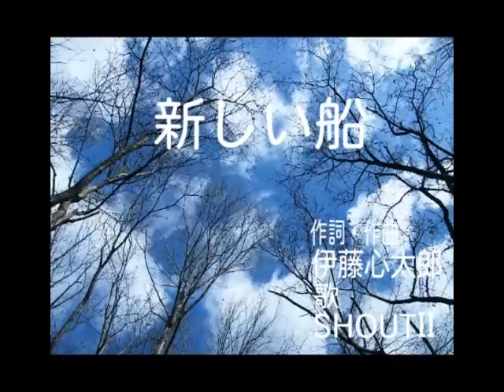新しい船(完全版)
東北関東大震災のに遭っても「なにくそ！」って気持ちで復興してやる。
「こんなときこそ笑顔で顔張る！」